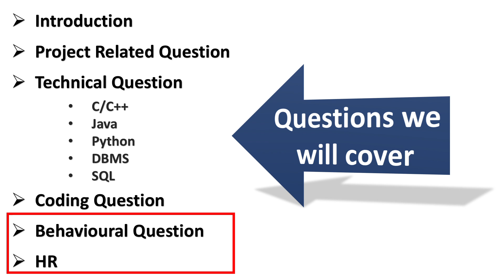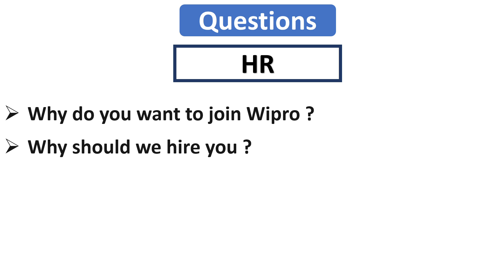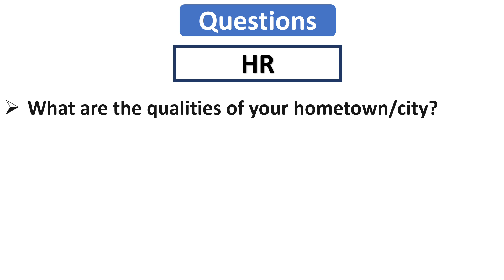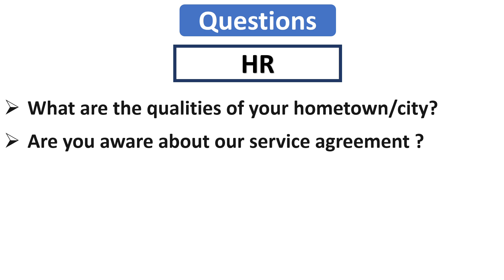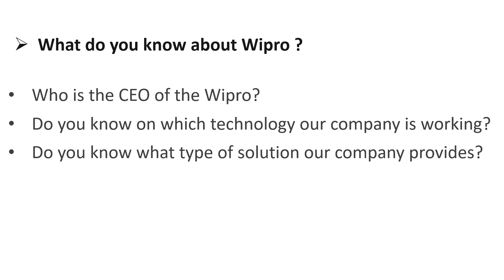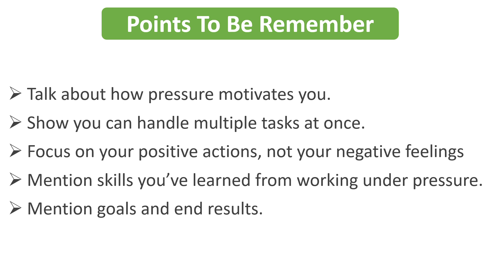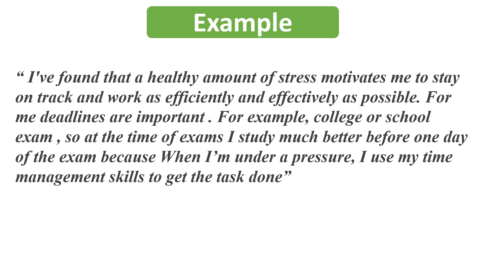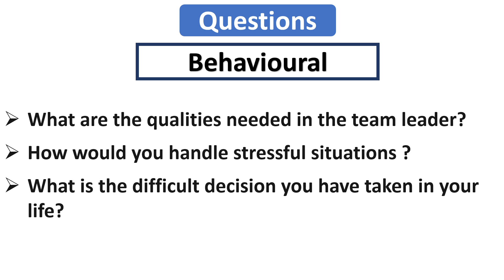TOP 30 Wipro Technical, HR & Behavioural Interview Questions |Tips & Tricks| How to Answer| Part- II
In this video you will get to know what are questions asked in Wipro and How to answer those question in effective way. Also we will address the mistakes to avoid while answering.

We will also see coding question in this video.

How to prepare for wipro interview
wipro technical interview questions
wipro hr interview questions
wipro interview experience
wipro latest interview questions